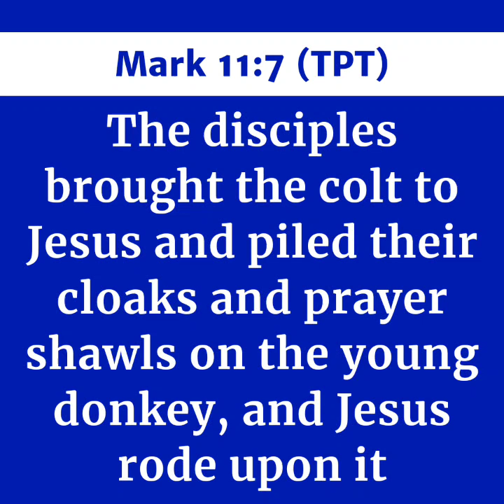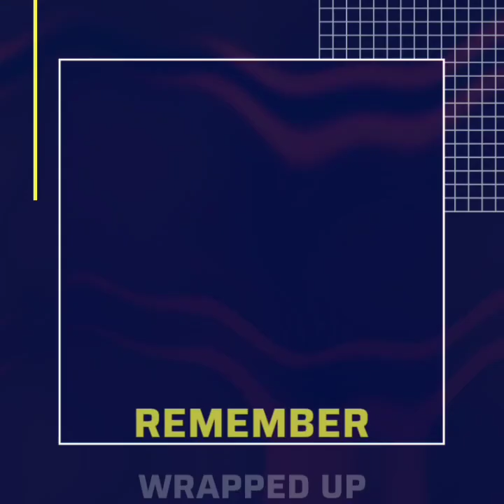CAN HE RIDE ON YOUR PRAYER SHAWL?